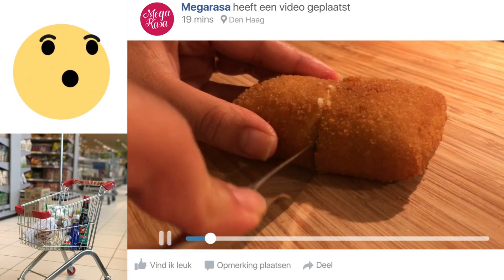BASIC: Nemt, hurtigt og lækkert. At lave Acar (Atjar) Ketimun!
Endnu en simpel grundret. Undskyld støjen. Min mikrofon var lidt løs. Bedre held næste gang. Det er også kun min 3. video. Men kunne du godt lide min video alligevel? Så giv et 👍 og DEL denne video, hvis du synes, nogen burde lave lækker Acar Ketimun til dig.

► FØLG, LIKE & DEL!
(Jeg har selv oprettet min hjemmeside med Squarespace.com)

►TIDSSTEMPLER
0:00​ - Intro
1:04​ - Start
1:13​ - Ingredienser
1:22​ - Skæring af agurk
3:35​ - Skær gulerod
5:02 - Skær skalotteløg
5:28 - Bland det sammen!
6:42 - Vask
7:22 - Tilføj resten
10:10 - Og Acar (Atjar) Ketimun er klar!

► ANMODNINGER
Har du en bestemt ret, du gerne vil lære, som jeg måske skal lave en video af? Fortæl mig det ved at efterlade en kommentar (jeg læste dem alle).

► FOR INFORMATION
Alle mine videoer er optaget i 1 tag, men nogle gange klippet lidt kortere.
Så bliver videoen i hvert fald ikke for lang. 😉

► DENNE VIDEO ER OPRETTET AF
Min mand og jeg lavede denne video (inklusive introduktion) med Adobe-software. (Premiere Pro, After Affects og Photoshop). Musikken er købt hos EnvatoMarket. Intromusikken blev lavet af og den anden musik blev lavet af

Brabantia affaldsbeholder
Flueafvisende blæser

Mine KitchenAids:
Stativblander: Håndværker
Chopper (KFC3516QHSD)
Håndmixer (5KHM7210H)
Brødrister (5KMT3115HESD)
Stavblender (5KHB2570H)
Kedel (5KEK1565H)

► DENNE VIDEO BLEV LAVET MED
Kamera (iPhone SE)
DJI Osmo 3 Gimbal
SAMSON hovedtelefoner
Kameramand: Min mand
Mit RØDE gear:
Mikrofon (Wireless GO II)
Trådløst GO-cover
Splitter (SC6-L)
Adapter (SC7)

► SUPPORT: GRATIS MÅDER AT HJÆLPE MIG (MegarasaTV).
1. GI DENNE VIDEO EN STOR TOMMEL 👍 OP!
2. SE HELE ANNONCEN (hvis der er en)
4. BINGE WATCH 👁‍🗨 ALLE MINE VIDEOER!

Produktlinkene i denne beskrivelse er tilknyttet Amazon. Det KOSTER DIG INTET ekstra at bruge dem. Tak for støtten! (Du kan også hjælpe mig

► TJEK MIG OGSÅ PÅ INSTA OG TWITTER
Jeg forsøger at poste noget lækkert på Instagram flere gange om ugen, men som arbejdende mor har jeg ret travlt. Så jeg gør mit bedste. Men jeg ville elske det, hvis du også følger mig på

Lad være med at uploade mit indhold igen, men del gerne alle mine videoer.